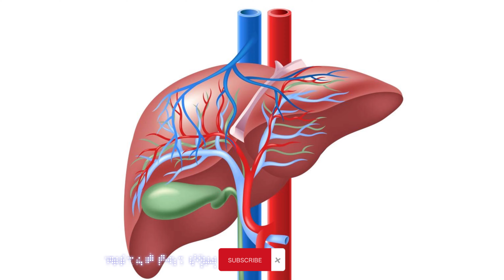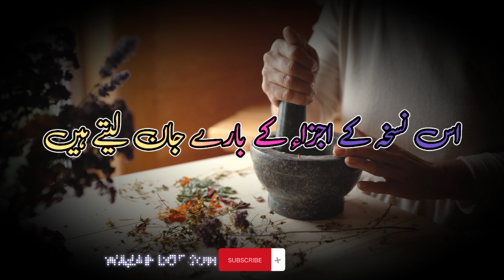Blood ki kami ka ilaj | iron deficiency anemia | Deficiency of blood